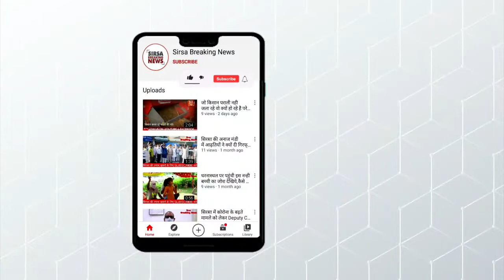किसान आंदोलन पर अजय चौटाला ने रखी अपनी राय। कहा कानून रदद् नही होते , कानूनों में संशोधन होते है।